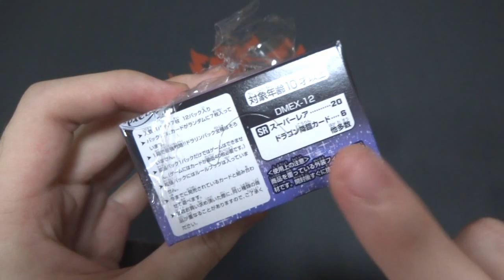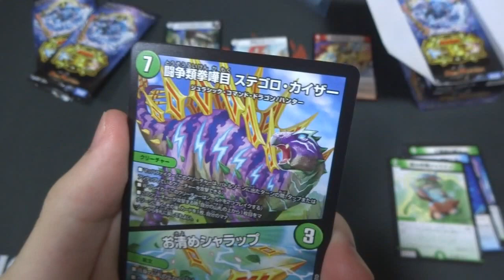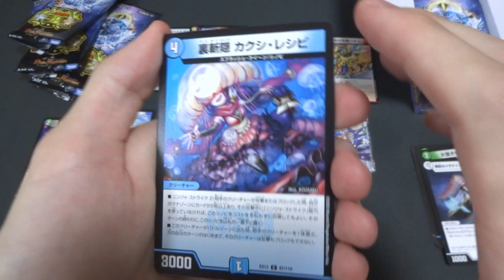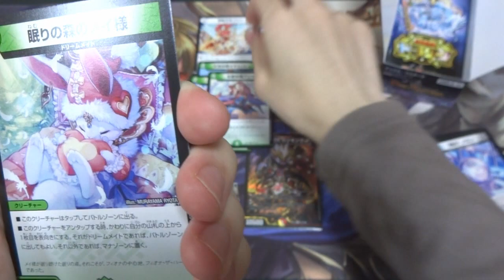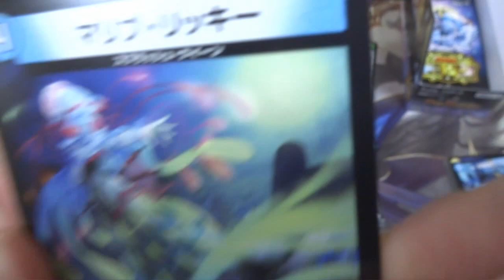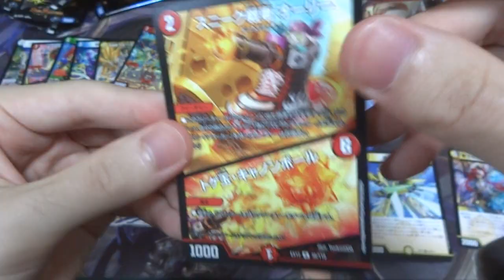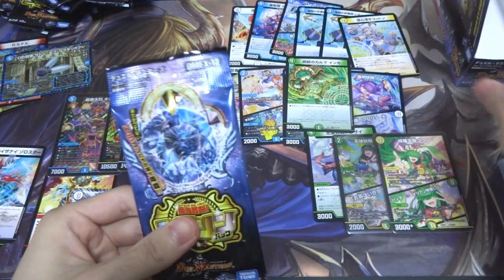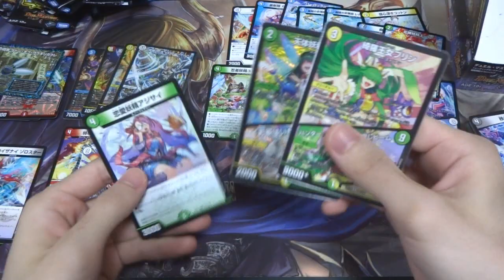【リュウセイに跨ってキラッ☆】エッッッッッ!!!!!カード多数!! ドラゴンよりドス〇ベカード寄越せ!!! 最強戦略!!ドラリンパック BOX開封【デュエルマスターズ】開封動画 パック開封 デュエマ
最強戦略 !! ドラリンパック